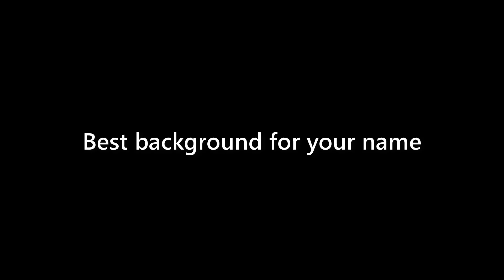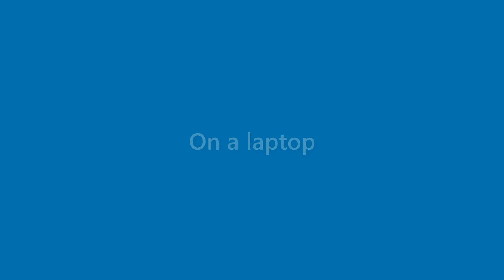Ida Fisher - appearance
Name Look - Ida Fisher - appearance. In this video we present "Ida Fisher" name look and feel in various scenarios.
This video will cover:
How does "Ida Fisher" look as a personal letterhead?
How does "Ida Fisher" look on a business card?
How does "Ida Fisher" look on a computer/laptop screen?
How does "Ida Fisher" look with different background colors?
How does "Ida Fisher" look with various fonts?